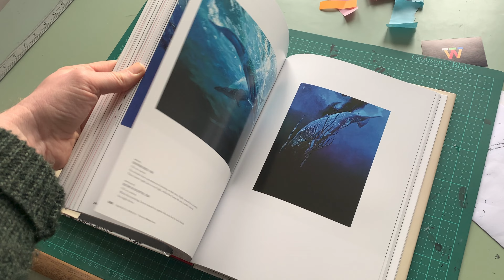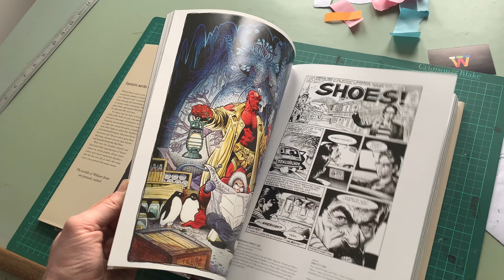Fantastic Worlds: The Art of William Stout (Flick Through / ASMR)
Available to Buy

From his cult movie posters to his epic paleoart, celebrate the life and work of William Stout with this stunning monograph featuring the most iconic imagery from the multitalented muralist, illustrator, and designer.
Muralist, illustrator, comics artist, poster designer--William Stout has created a body of work that transcends genre, medium, and industry during his astonishing forty-year career. He has designed album covers for the Who and the Rolling Stones, worked on films ranging from Ralph Bakshi's Wizards to Guillermo del Toro's Pan's Labyrinth, and brought the world of the dinosaurs to life through highly acclaimed paleoart.

Now Stout fans can relive the life and career of their favorite artist with this breathtaking monograph. Curated by the artist himself, Fantastic Worlds: The Art of William Stout bursts with the most iconic imagery in Stout's oeuvre. From his student years to his robust career as a painter, illustrator, and more, Fantastic Worlds gives readers an in-depth understanding of how Stout developed as an artist, illustrated by his most inspired work. Visually stunning and definitive, Fantastic Worlds is the ultimate Stout retrospective--the perfect way for fans to commemorate the extraordinary work of a one-of-a-kind artist.